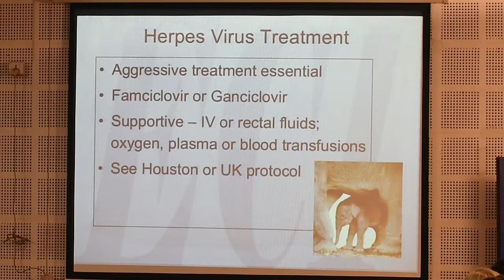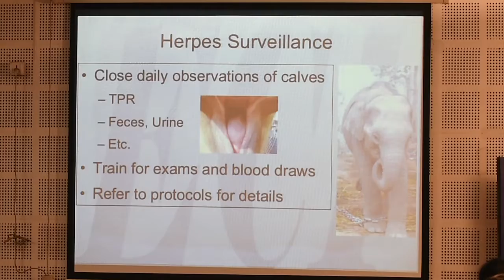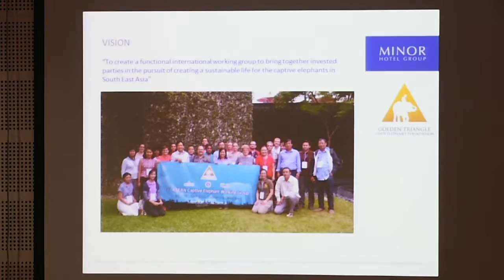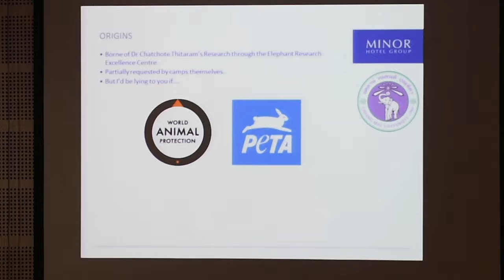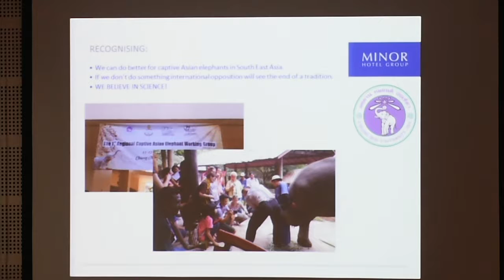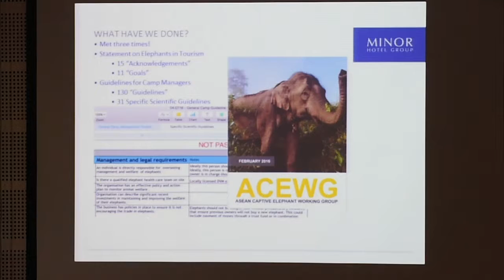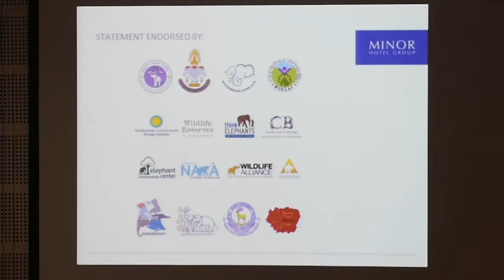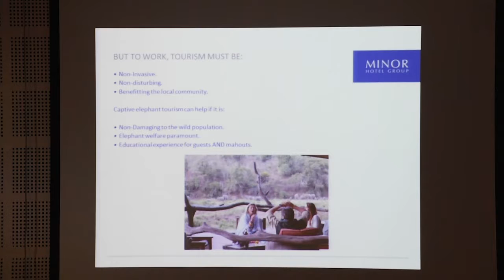Eastern Himalayan Naturenomics™ Forum 2016: 8th November (Part 3)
The Eastern Himalayan Naturenomics™ Forum 2016 (EHNF ‘16) is the evolutionary outcome spanning three years, covering three editions of the Balipara Foundation Environmental Awards (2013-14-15) and two editions of the ‘Asian Elephant in the Wild’ Conferences (2014-15). Over the last three years, our events have primarily focused on Asian Elephants attracting participation from 30+ Countries and 50+ Organizations including Governments, NGOs, Corporates, Civil Societies, Universities and others.

We are now broadening our scope and deepening our search for pragmatic, multi-disciplinary conservation solutions in the Eastern Himalayan Region!